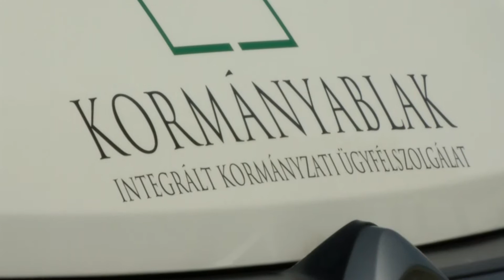Körkép - Mobil kormányablak Újpesten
Mobil kormányablak is segíti június 24-éig Újpesten a koronavírus alatt felgyűlt hivatalos ügyek intézését. Hétfőn a Szent István téren, a Virágcsarnok melletti parkolóban, reggel 8-tól este hatig, kedden reggel 8-tól délután négyig, szerdán 11-től este hétig, június 24-én, csütörtökön pedig reggel 8-tól délután négyig lehet majd az ügyeket intézni.